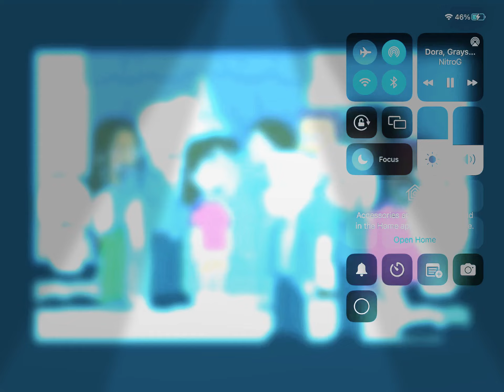December 8, 2022